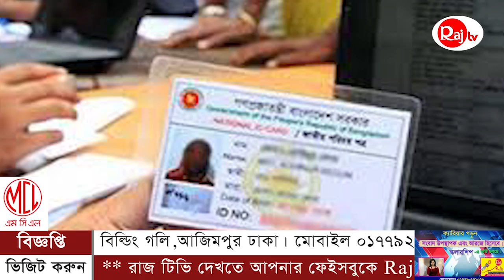শ্রীলঙ্কার সিরিজ বোমা হামলার ঘটনায় নিহতের বেড়ে প্রায় ৩০০, আহত ৫ শতাধিক